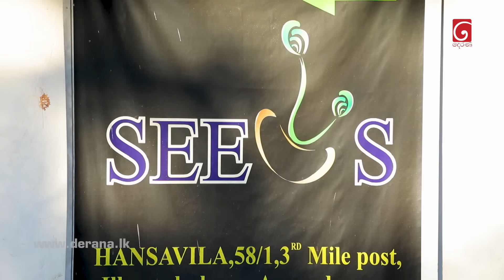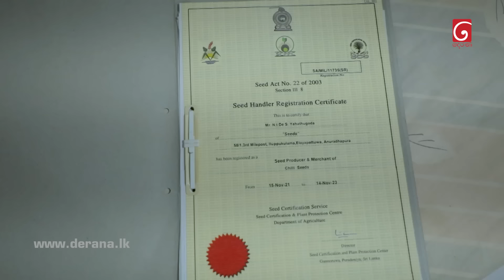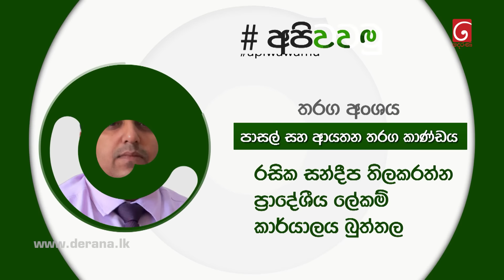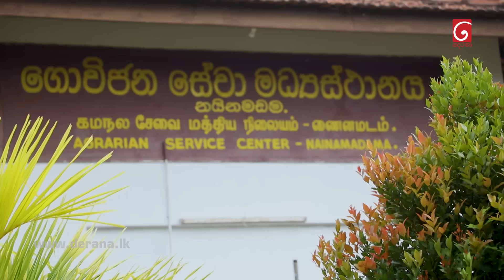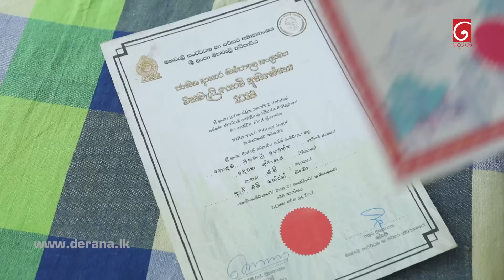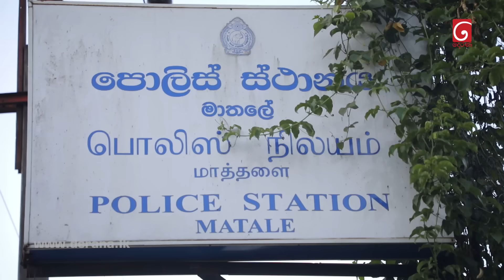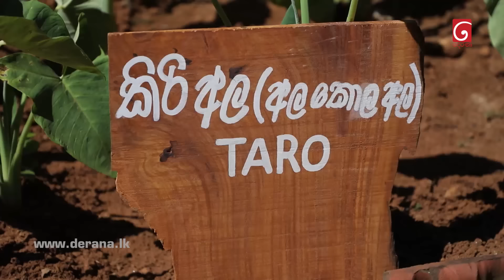Api Wawamu (අපි වවමු) Episode 33 | 04th March 2023